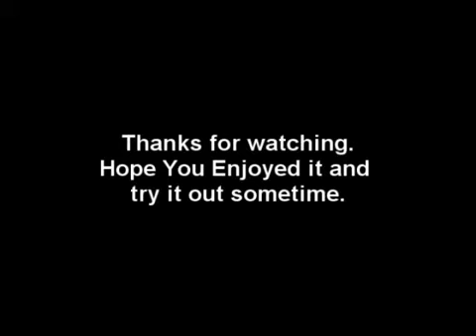Halo 3 :: Glitch :: Flying Cement :: Eve Films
This Is Blingingz's 1st Halo 3 Flying Cement Glitch.

Original Upload By :: Blingingz